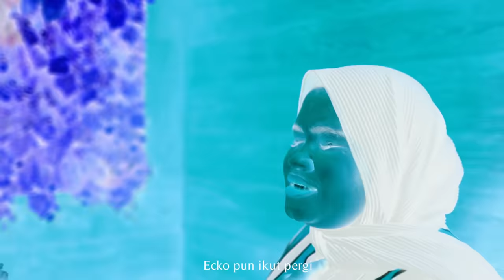IH ABANG JAHAT AKU TUH CINTA BERAT | ECKO SHOW feat. INTAN LEMBATA - Kini Ecko Pergi Meninggalkanku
Artist : Ecko Show, Intan Lembata
Title : Kini Ecko Pergi Meninggalkanku
LIRIK :
Kini Ecko pergi
Meninggalkanku
Setelah Reyhan pergi
Ecko pun ikut pergi (yaah)

Eh buset gue kaget
Jantung gue hampir korslet
Ampe jatuh HP gue lecet
Lima juta nego tipis dapet
Lah kok abang malah jualan
Masih mending gue jualan
Daripada kita tawuran
Sana kau balik ke panti asuhan
Ih abang jahat, aku tuh cinta berat
Sini dong dekat-dekat, ku pegang erat-erat
Lo pikir gue balon, main gendong macam gelon
Wahai Intan, kamu sekarang bintang
Cinta gak boleh instan, jangan jadi mainan
Mending kita jadi rekan, gue tambah kasih ceban
Plis jangan nambahin beban, sana balik sama Reyhan

Kini Ecko pergi
Meninggalkanku
Setelah Reyhan pergi
Ecko pun ikut pergi

Ecko, jangan tinggalin aku
Aku gak bisa hidup tanpa kamu
Sini, Kalo bosan bilang
Jangan main asal-asal pergi aja
Ecko, Eckooooooooo